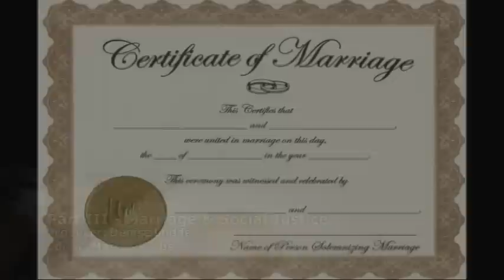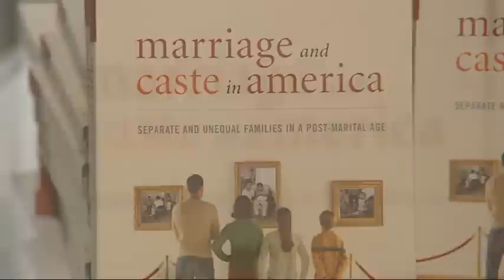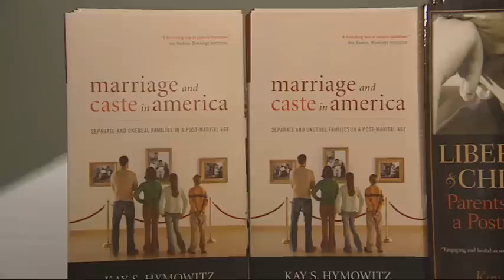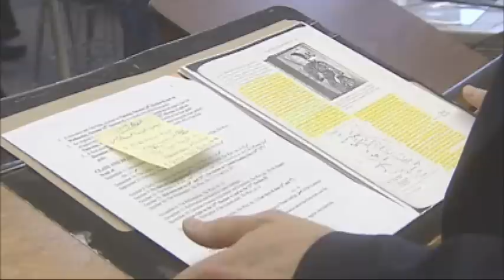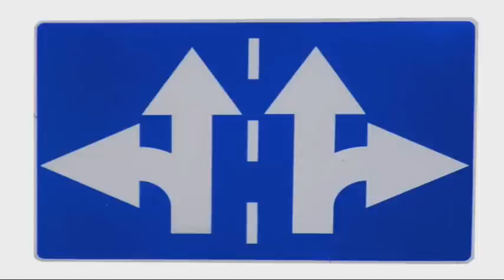Marriage & Social Justice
Producer: Denise Lodde
The public benefits of the institution of marriage and how it acts as a social safety net and poverty fighter.